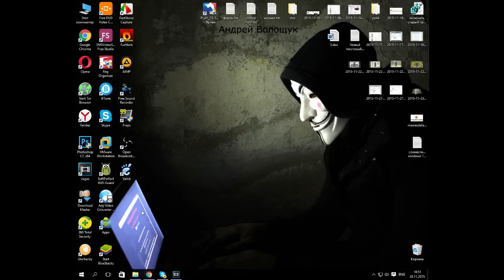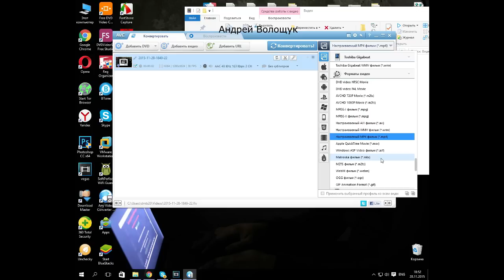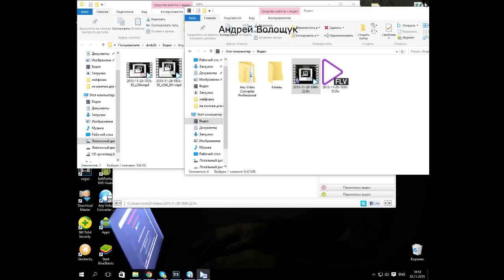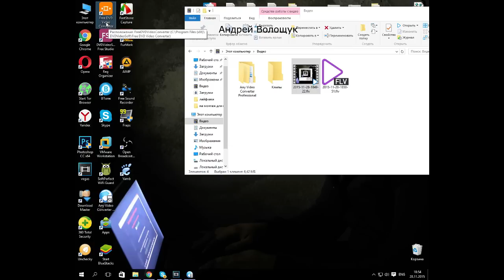Конвертер FLV в MP4, AVI, MKV, WMV, MPG, 3GP, 3G2, SWF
Open Broadcaster Software flv sony vegas